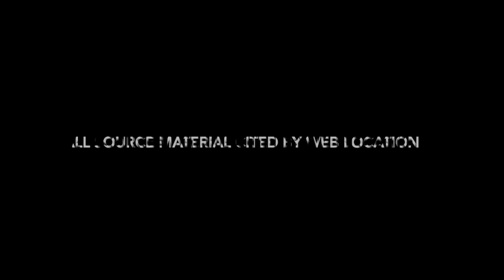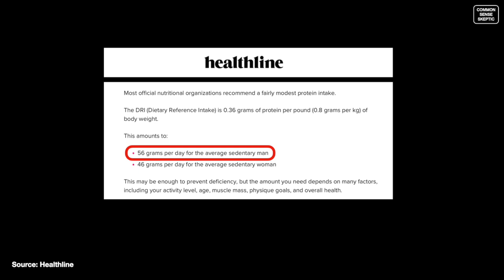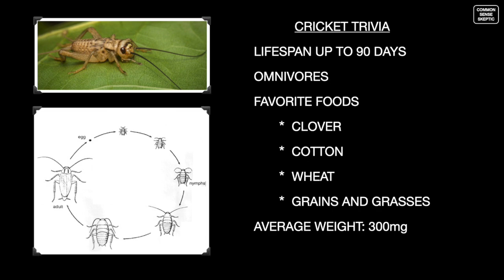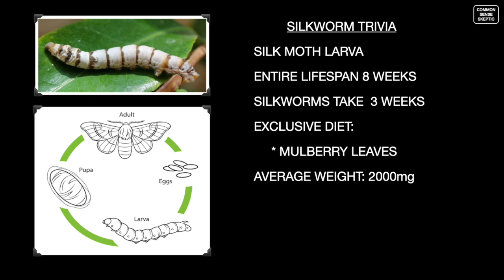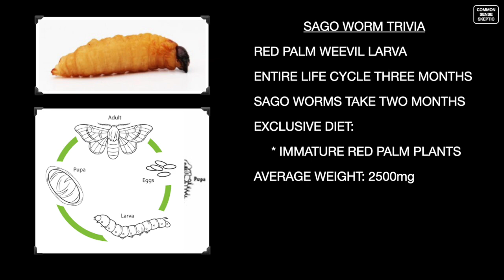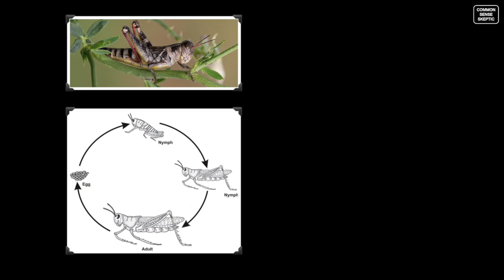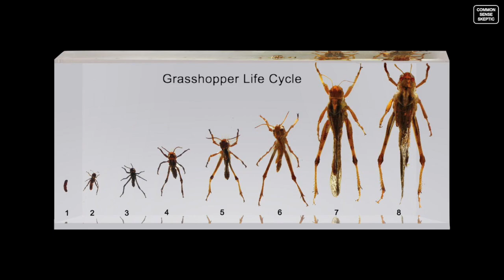EP9 EXCERPT - ASTRONAUT BUGS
This video is a segment of Debunking StarShip: Episode 9 dealing with the question about bringing bugs to space to feed astronauts and colonists of Mars.